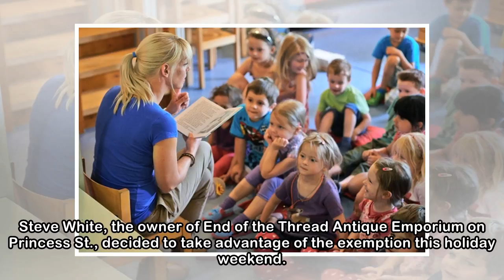Some Kingston retailers staying open on Easter weekend thanks to city bylaw - Kingston